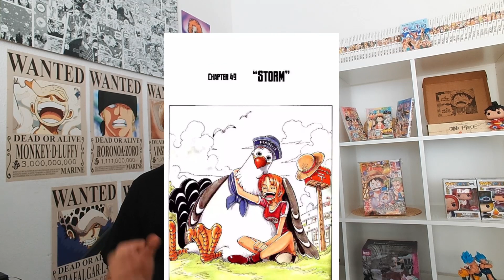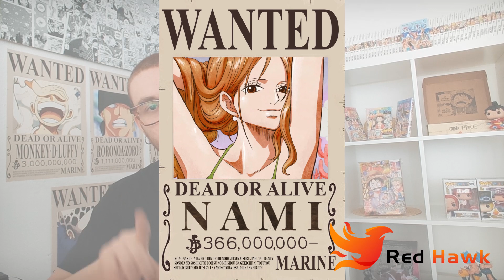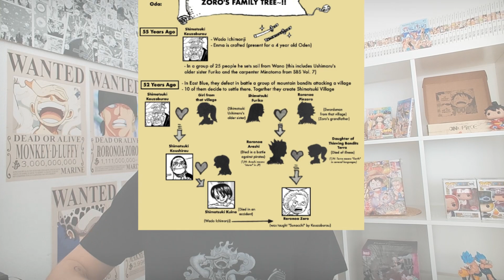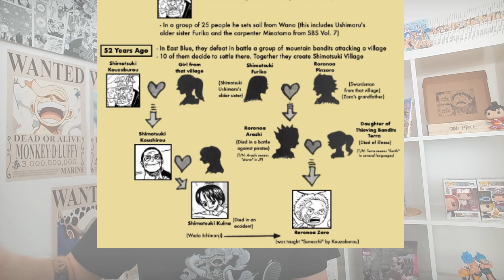SE QUESTA TEORIA SU ZORO è VERA... DOBBIAMO CHIEDERE SCUSA A ODA! | THEORY THEORY NO MI (one piece)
SE QUESTA TEORIA FOSSE VERA... DOBBIAMO CHIEDERE SCUSA A ODA! | THEORY THEORY NO MI (one piece)